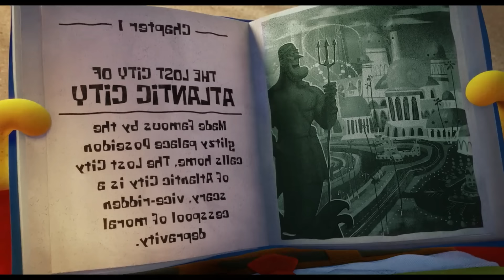ස්පොන්ච් බොබ් සම්පූර්ණ කතාව සිංහලෙන් | The SpongeBob Movie: Sponge on the Run full movie in Sinhala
This video is a movie analysis and summary. There is no harmful content, and we are simply discussing the story of the movie. This video is not intended to incite harm or encourage any negative behaviour.